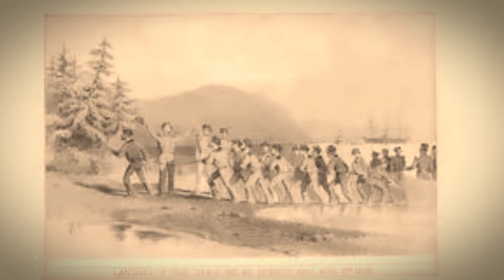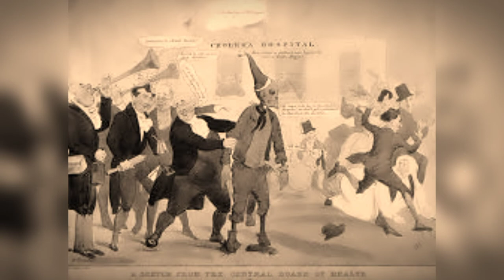दुनिया का सबसे खतरनाक सीरियल किलर world s most dangerous serial killer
Video title:-दुनिया का सबसे खतरनाक सीरियल किलर world s most dangerous serial killer

Related queries :-दुनिया का सबसे खतरनाक सीरियल किलर world s most dangerous serial killer

1) This video has no negative impact on the original works (It would actually be positive for them)
2)This video is also for teaching purposes.
3) It is not transformative in nature.
4)I only used bits and pieces of videos to get the point across where necessary. 5) Some images are also used just for giving the clearance about the topic to the viewers.

About me:
Check BIo

Youtubers too.

dangerous serial killer
सीरियल किलर
behram serial killer